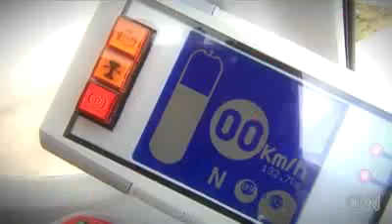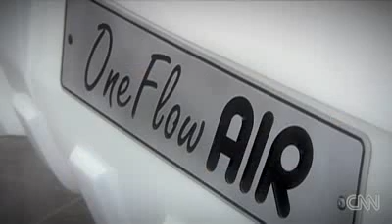Airpod, la voiture propulsée par air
green energy  bio car Airpod, la voiture propulsée par air